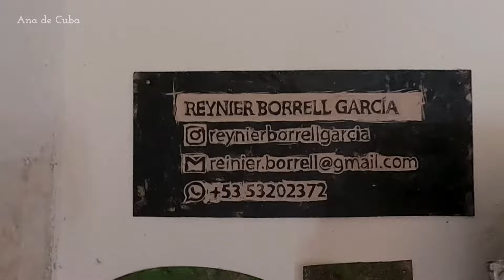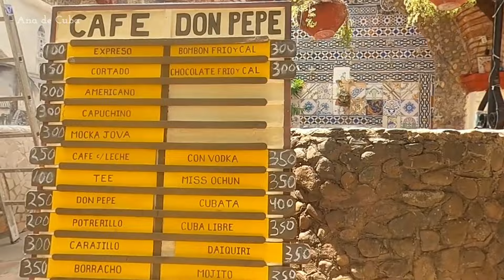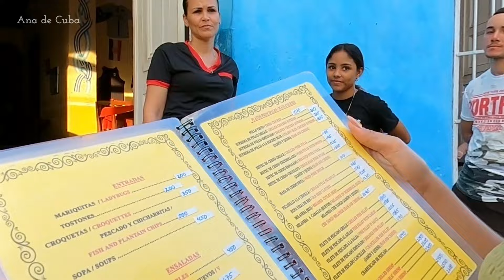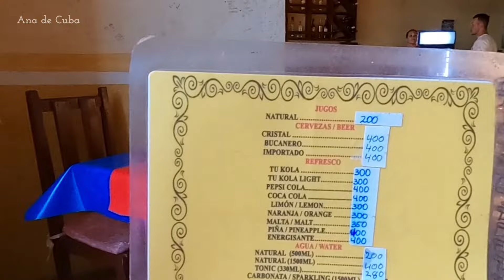LA CIUDAD MÁS TURÍSTICA DE CUBA🔥 VIAJAR BARATO🤑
En este video llevaremos a @Kary_Sanchez a conocer el casco histórico de Trinidad, visitaremos la galería de arte Benito Ortiz y el Museo romántico de Trinidad, antigua casa del Conde Brunet, dónde verán la arquitectura doméstica de los siglos XVIII y XIX y otros chismecitos de la época😉 por ejemplo, el uso del museo como burdel😮 También visitaremos un restaurante donde pueden comer barato y les compartiremos otros tips de viaje!

Espero el video les sea útil e interesante y disfruten el recorrido❤ si les gustó recuerden regalarme un like😁 dejarme un comentario, compartir y suscribirse a este canal para más contenido de este tipo😊

00:00:01 Kary Sánchez en Trinidad, Cuba
00:00:50 Galería de Arte Benito Ortiz
00:03:50 Museo Romántico Trinidad
00:11:55 Café Don Pepe Trinidad
00:12:45 Parque Céspedes Trinidad
00:14:00 Escasez de agua y electricidad en Cuba
00:17:55 Restaurante barato en Trinidad, Cuba

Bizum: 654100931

Criptomonedas:
BTC:
bc1qj0r9mxpchcwnrj9easjac47pady4nhjwag034x

USDT(BEP20):
0xFF37Bf0BBcc61E7dD4885bA6E41700e956fA8851